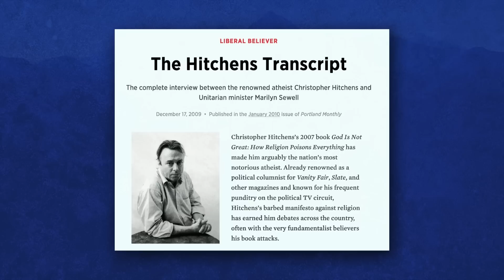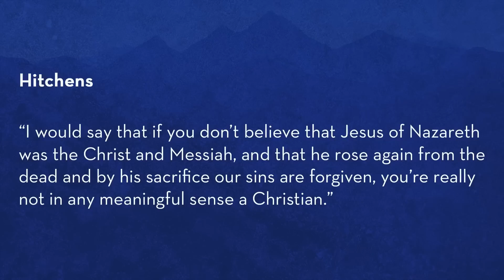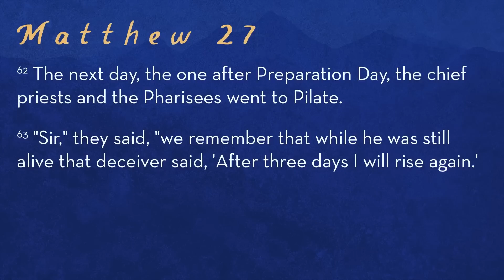Stopping the Resurrection? - Easter Sermon - Dr. Michael Youssef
On Easter 2023, Dr. Youssef preaches on the Resurrection, and how nothing can stop the power of Christ.